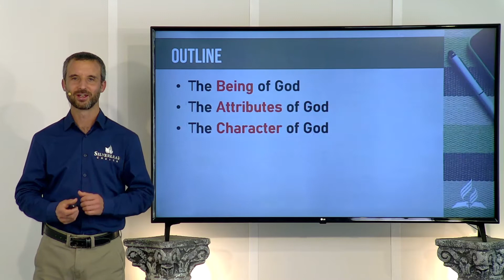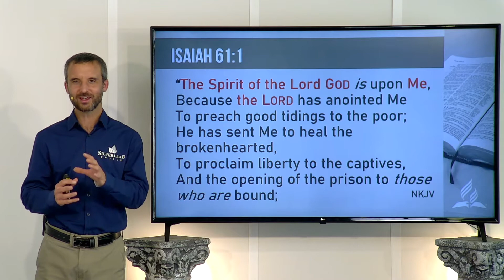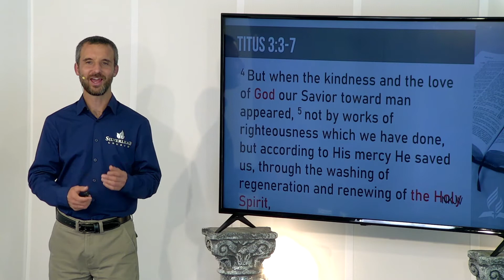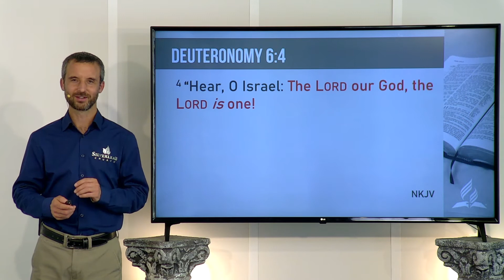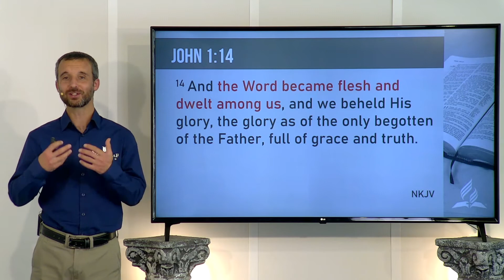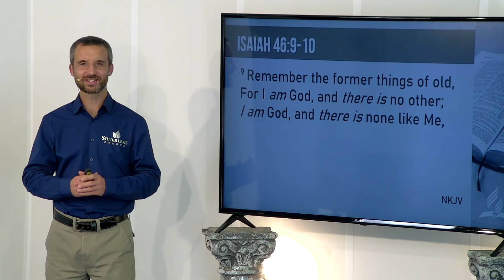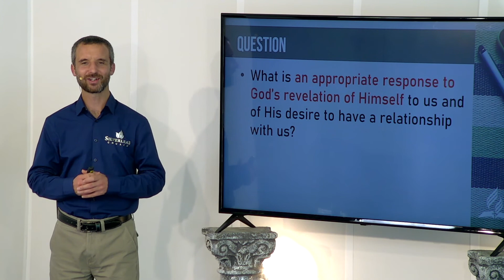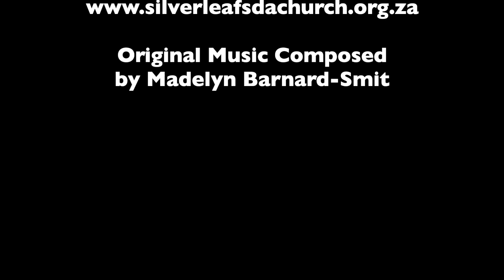Seventh-day Adventist Believe about - The Trinity - Presentation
Fundamental Believe 2: The Trinity
There is one God: Father, Son, and Holy Spirit, a unity of three coeternal Persons. God is immortal, all-powerful, all-knowing, above all, and ever present. He is infinite and beyond human comprehension, yet known through His self-revelation. God, who is love, is forever worthy of worship, adoration, and service by the whole creation. (Gen. 1:26; Deut. 6:4; Isa. 6:8; Matt. 28:19; John 3:16 2 Cor. 1:21, 22; 13:14; Eph. 4:4-6; 1 Peter 1:2.)